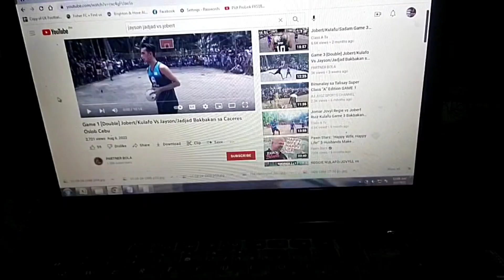Controversial Jobert 4 Daks Rematch Unsay nakasorambay ani? Play by Play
Salamat sa pagbisita.. ayaw kalimot sa pagsubscribe mga bords!